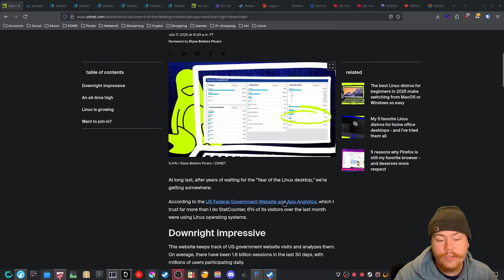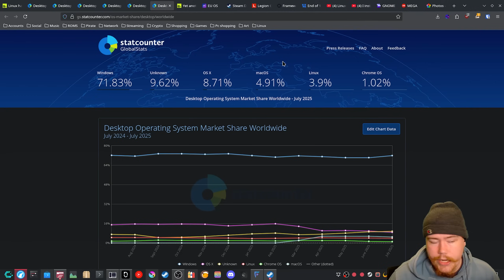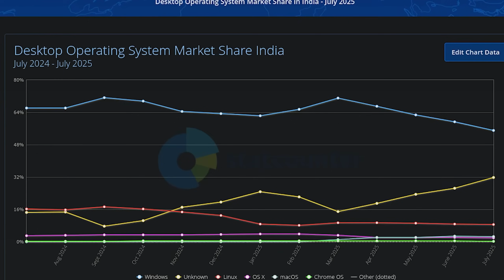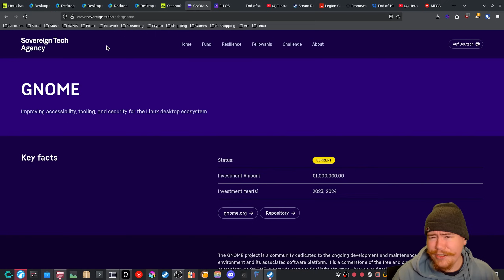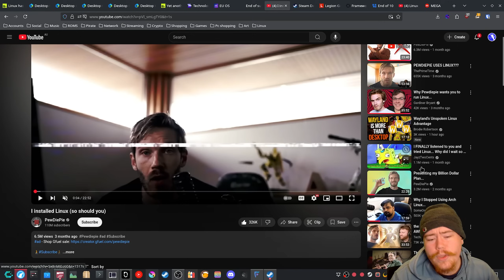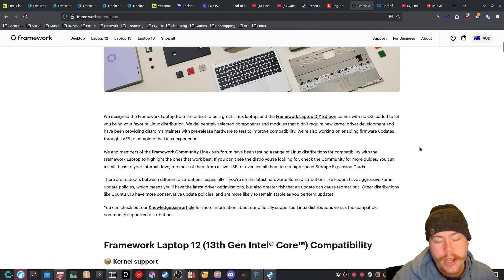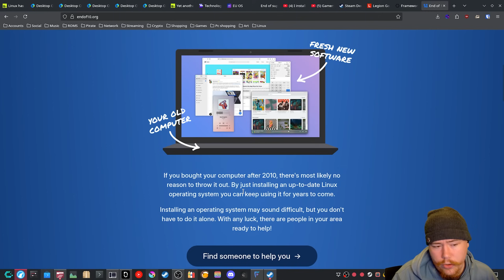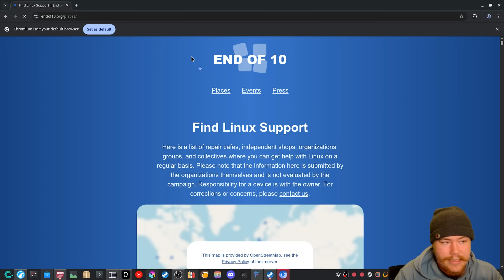The Linux desktop is growing even more! Why is that?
XMR
86cJ31XSxeQ8MTSgzEMNGC6LoC4kzDuCd7zLtWox9nPwXoJU2WCddCfVwSPVyU7iX4EyuP2WLKWeu5UGw1grNQhzDtcXRJk

BTC
bc1qgwq4wx382kteqmrrhfeva338ztzl3axt74lnpv

ETH
0xF29dc03D5d1B5e6aC24aFABC73aa71C18b2c5010

FREE LINUX SUPPORT IF YOU NEED HELP

MY MEMBERS, THANK YOU!

LINKS OR COMMANDS FROM TODAY'S VIDEO!

German state of Schleswig-Holstein moving to open source software and maybe Linux fully

0:00 - Intro
00:42 - 6% in the USA
02:02 - Statcounter
03:50 - Why is it growing?
05:00 - India
05:37 - Finland
05:58 - Sovereign Tech Agency
07:17 - Germany
08:22 - EU OS
08:43 - PewDiePie
09:13 - JayzTwoCents
09:24 - Gamers Nexus
09:45 - Valve and gaming
10:55 - Framework
12:35 - You want to install Linux?
14:59 - We can help you :)
15:42 - Conclusion
16:21 - Outro